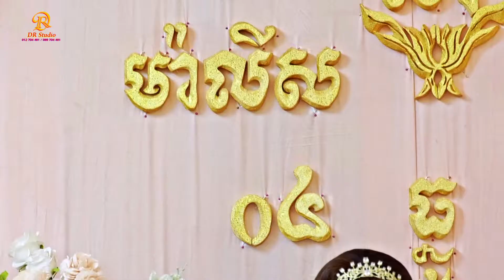នាយជាំកូរអស់ស្ទះ សើច KHMER WEDDING FOUNNY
អភិរក្សសិល្បៈដូតន្ត្រីសម្រាប់មនុស្សជំនាន់ក្រោយ" Khmer Wedding ,
DR STUDIO CHANNEL was established by Mr. Darith Kheav in 2019 with professional team who has earned a significant experiences for many years in Video Editor and media management. DR STUDIO CHANNEL is strongly supported by extensive media owners. "Musical Art Conservation For Future Generation

Our Services:

- Photography
- Videography
- Video Editing
- Live Events
- Wedding Invitation Printing
- Graphic Design
- Spots Design

Address:  Phnom Penh, Cambodia.